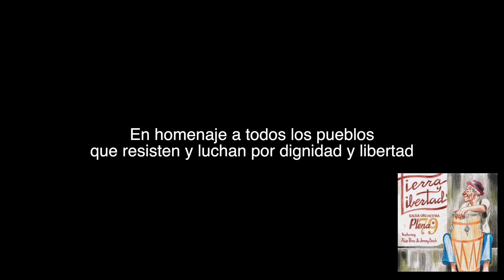Tierra y Libertad - Bass Cover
Tierra y Libertad

Es sin duda uno de mis temas y discos favoritos de 2023
Estudiando el swing de la gente buena de Plena 79 y Jeremy Bosch

Arreglo: Carlos Martin
Letra: Carlos Llido & Jeremy Bosch

 PORTUGUES:

A transcrição da semana é cheia de crítica mas também de esperanza e resistencia dos povos oprimidos.

Tem muita gente que hoje não tem o que comer, tem muita gente no meio da guerra, tem muita gente longe do seu lar e família.

Não à aporafobia e qualquer tipo de discriminação xenófoba, seja uma pessoa responsável e antes de fazer piada sobre um povo, entenda a historia deste, sua luta, e seja uma pessoa solidária.
Peguei alguns registros do que acontece no mundo e coloquei no video, quem sabe; um chamado à conciencia.

ESPAÑOL:
La transcripción de la semana está llena de crítica pero también de esperanza y resistencia de todos los pueblos oprimidos.
Hay mucha gente que hoy no tiene que comer, hay mucha gente que está en medio de la guerra, hay mucha gente lejos de su hogar y su familia.
No a la aporofobia e cualquier tipo de discriminación xenófoba, sea una persona responsable y antes de hacer chistes sobre un pueblo, entienda su historia, su lucha, sea una persona solidaria.

Me tomé la libertad de juntar algunos registros de lo que pasa en el mundo y agregarlos al video, quien sabe, un llamado a la conciencia.